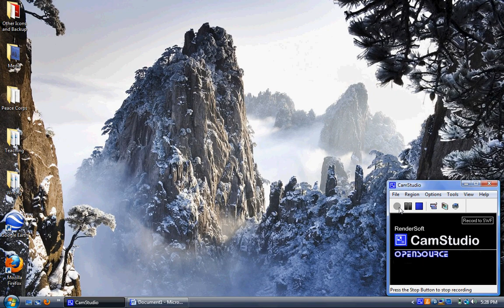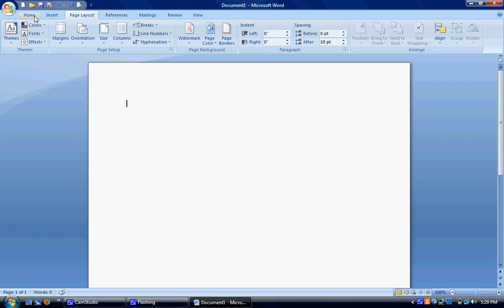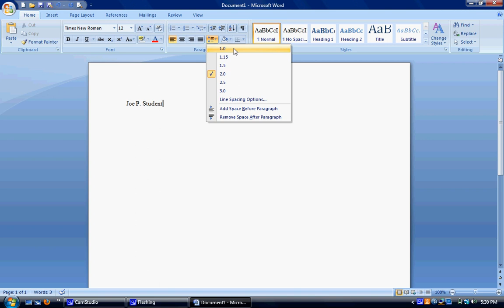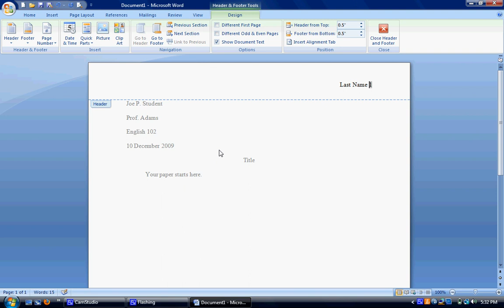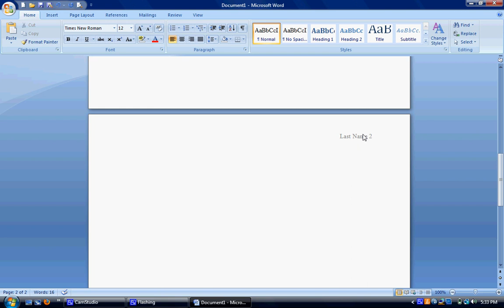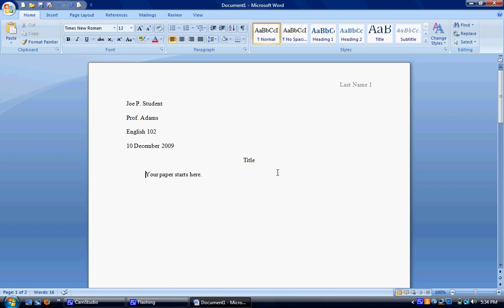Adams MLA Format Tutorial Word 2007.avi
This tutorial will show you how to set your paper up in proper MLA format using Microsoft Word 2007.  It covers font, format, headers, etc., as well as some other useful tips that will help ensure you don't lose points on your final draft.